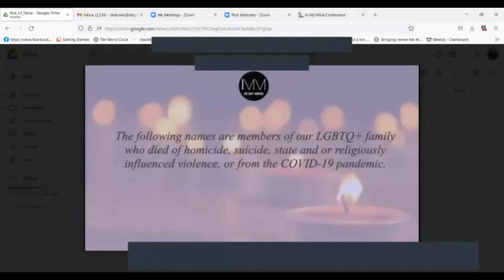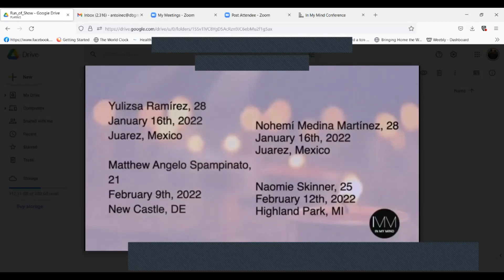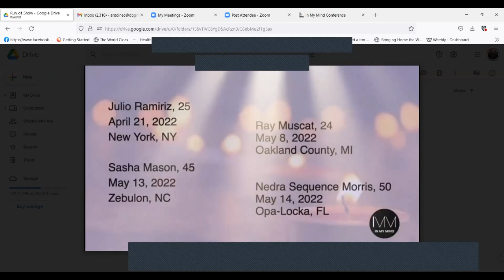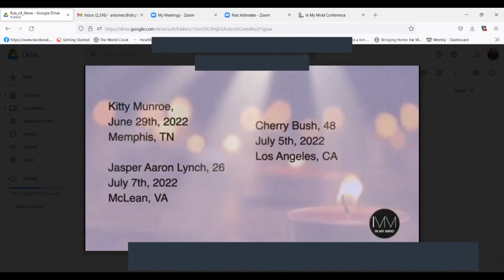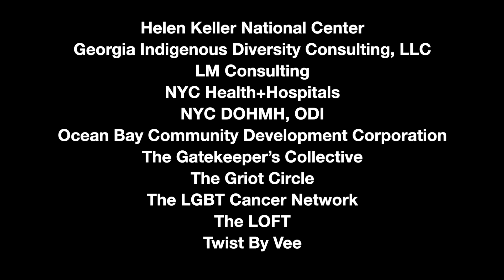2 - We Remember Our Own - 2022 Memorial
Community Members who died by suicide, homicide, COVID-19, were victims of domestic/intimate-partner violence, or other means between October 2021 and October 2022.